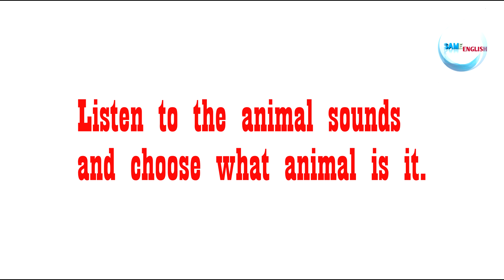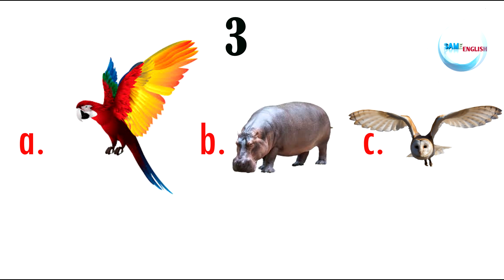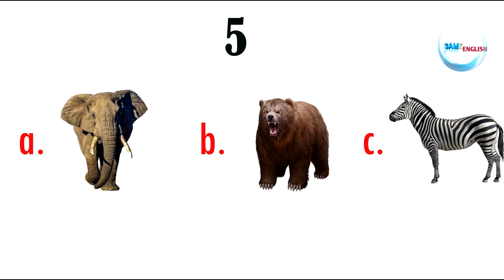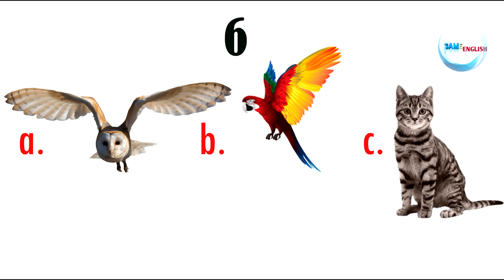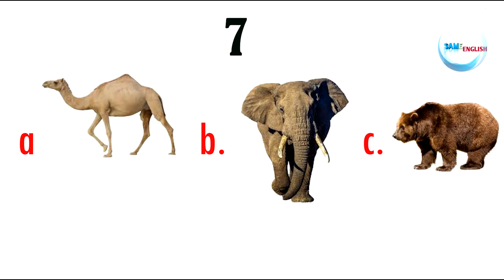Animal Sounds Quiz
Check your answers here.

1. a
2. b
3. a
4. a
5. a
6. c
7. c